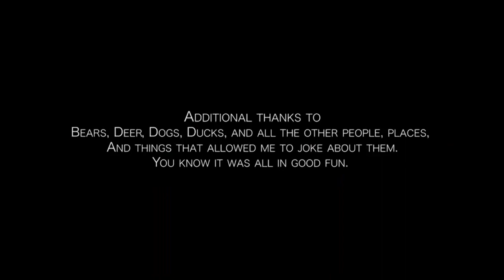Оуэн Бенджамин НАКОРМИ МЕДВЕДЯ